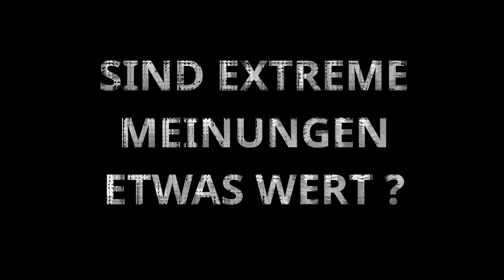Sind extreme Meinungen etwas Wert ?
Musik
Wolfgang Amadeus Mozart, Public domain, via Wikimedia Commons